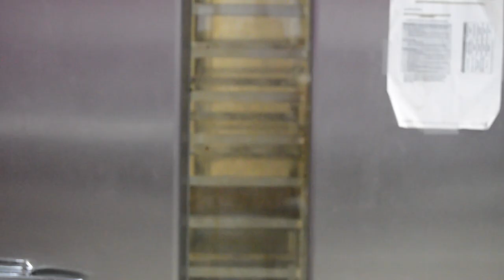OUR FIRST TRAINING VLOG VIDEO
3 weightlifters showing what it takes to win gold. You will meet all three of us and get a brief look into our lives.